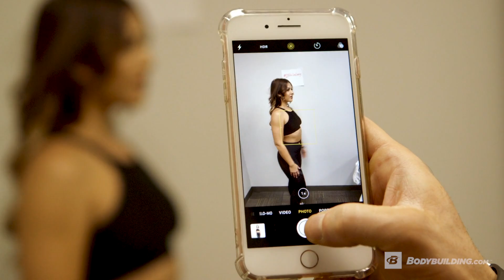Week 12: Upload Your After Photos | $250,000 Transformation Challenge | 2018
This week we want to see the new you. Upload your progress photos to bodyspace.

| Week 12 Challenge |
Share you before and after photos with us on social media. Don't to forget hashtag 250kchallenge and tag @bodybuildingcom and @optimumnutrition

| Week 12 Prize |
Optimum Nutrition prize pack and 1 year subscription to Bodybuilding.com All Access